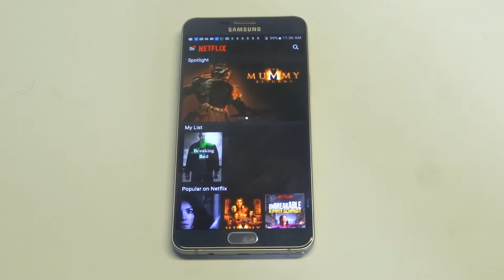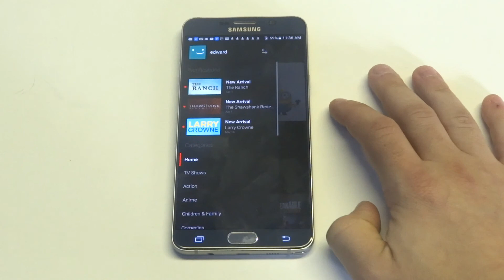How Much Does Netflix Cost 2016? - Fliptroniks.com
If your wondering how does netflix cost 2016 the price is now going up. Starting in May of this year the monthly fee will go up from $7.99 to $9.99. This is only two dollars and is honestly in my opinion not going to make anyone want to cancel since after all netflix is the best. However there are other alternatives with hulu costing $11.99 and amazon prime video costing $8.99.